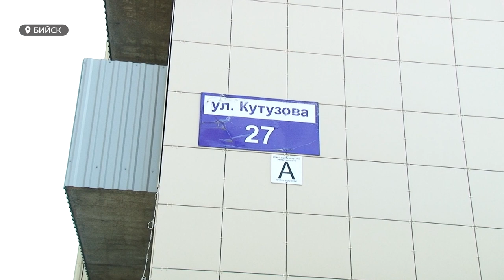"Непреодолимая преграда": бийский тяжелоатлет-колясочник не может попасть в собственную квартиру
Известный бийский тяжелоатлет, член параолимпийской сборной России уже год не может попасть в собственную квартиру. Почему установленный в новостройке пандус на бумагах соответствует всем требованиям, а на деле – бесполезен? Подробности смотрите в нашем сюжете.